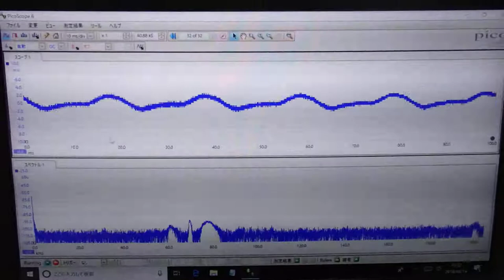超音波の音圧測定解析システム ultrasonic-labo